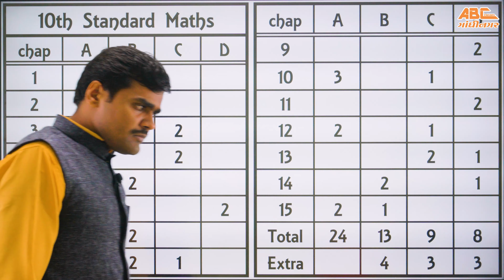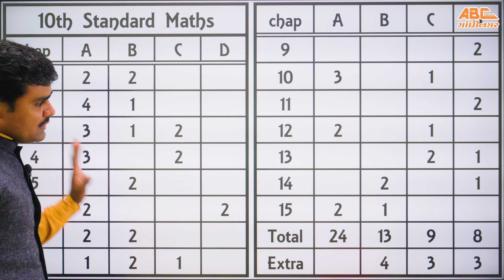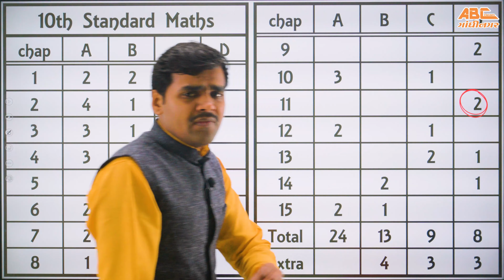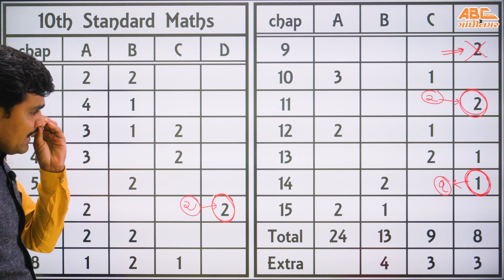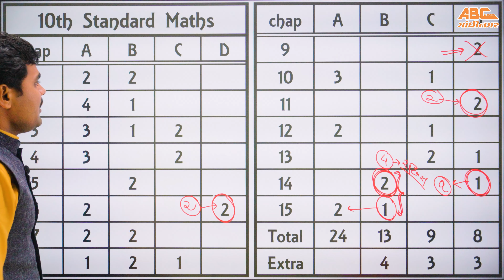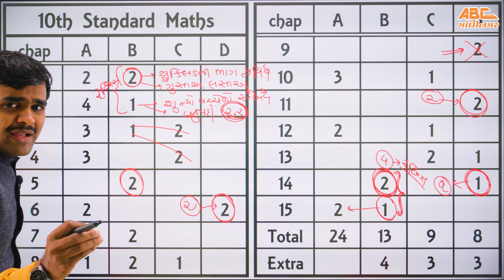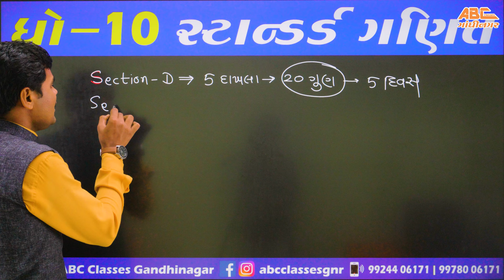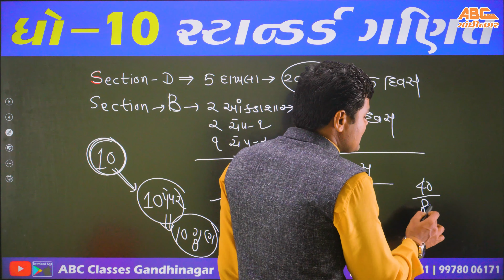How to Pass in Standard Maths 10th | ધોરણ-10 સ્ટાન્ડર્ડ ગણિતમાં 100% પાસ ગેરંટીથી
🚀 જો તમને એમ લાગે છે કે મારામાં સરસ તૈયારી કરવાની સ્કિલ છે પણ મને મારા લેવલનું સાચું અને સારું guidance મળતું નથી જેથી હું પાછળ રહી જાઉં છું તો તમારા માટે આ કોર્સ બહુ જ ઉપયોગી સાબીત થશે એની ગેરંટી છે.

અમારા કોઇપણ કોર્સની વધુ માહિતી માટે તેમજ ડેમો ક્લાસ માટે અહીં ક્લિક કરો: